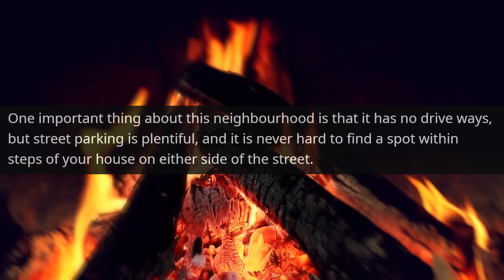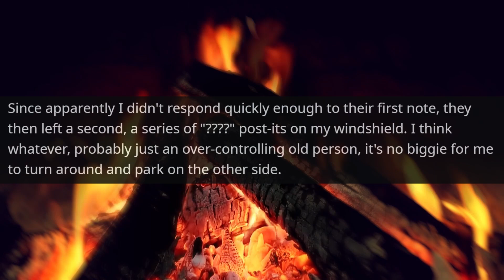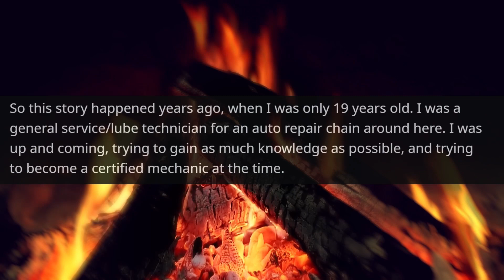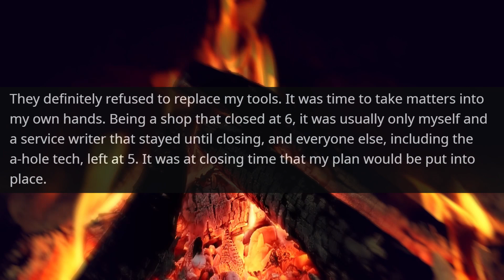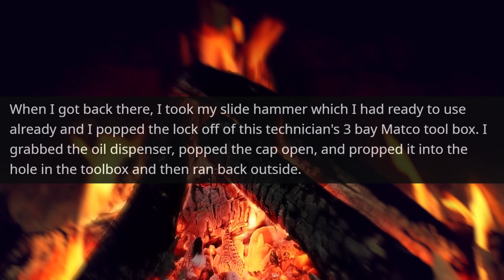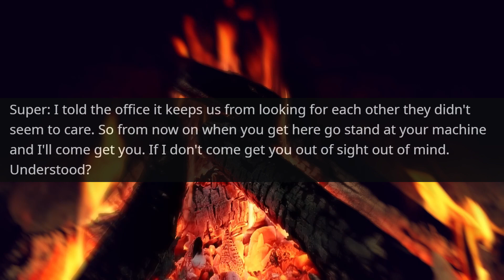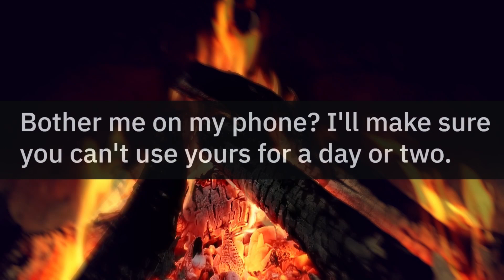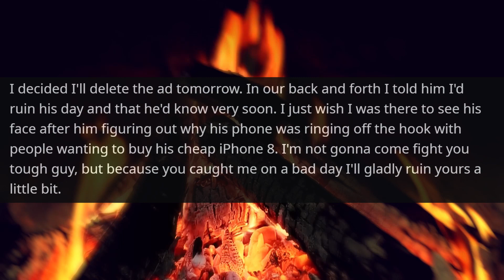I Am the Owner of this House and Today you Will Regret calling My Number r/ProRevenge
Hello,